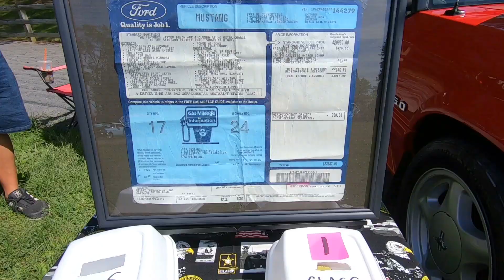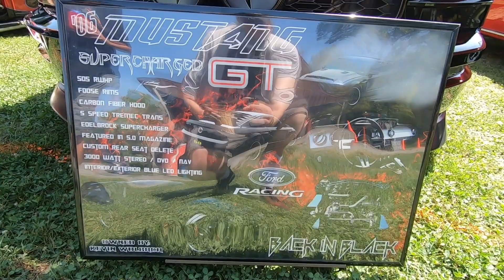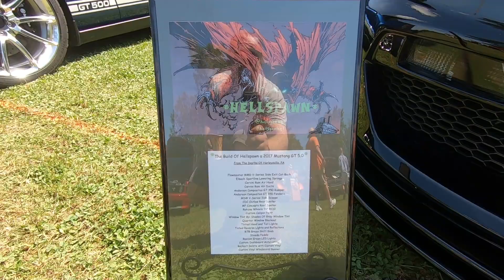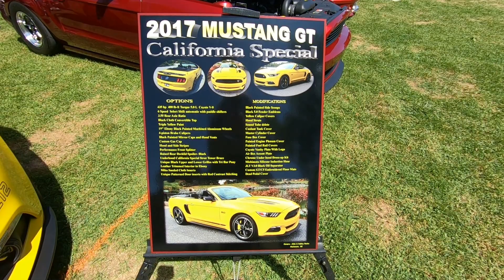2 Car Shows 1 Video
Went to a car show at the 4H club in Nazareth PA, and the next day when to the the 1st Pennsylvania Mustang Clubs Annual Collector Car Show & Flea Market. Had a great time both days!